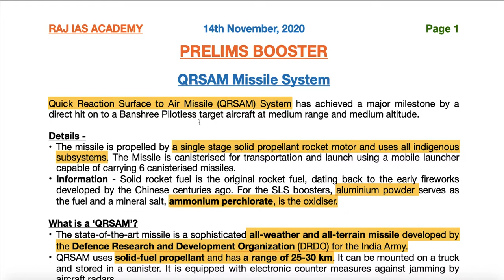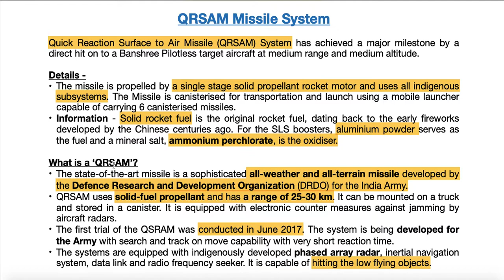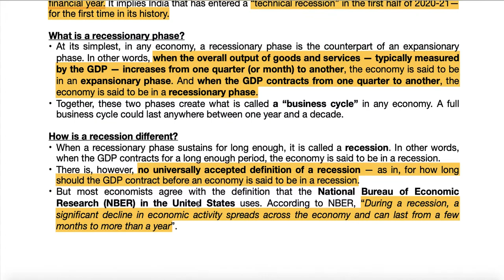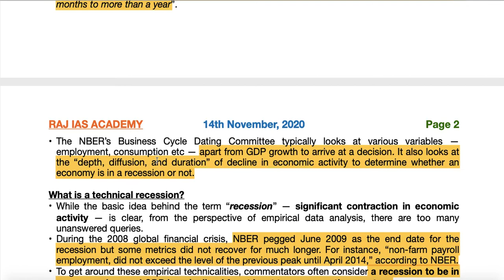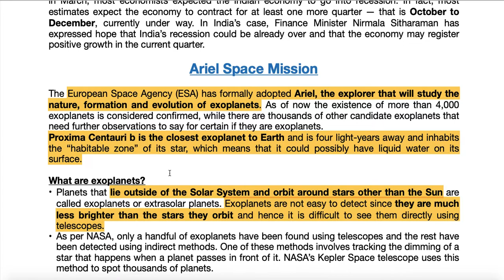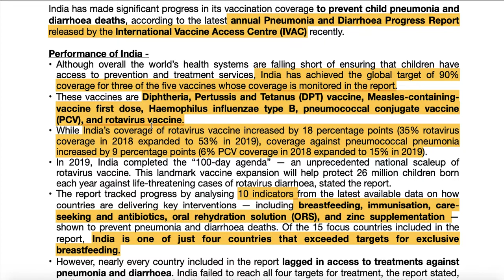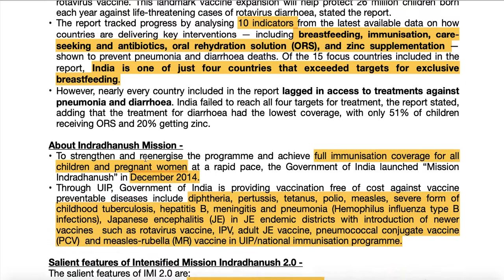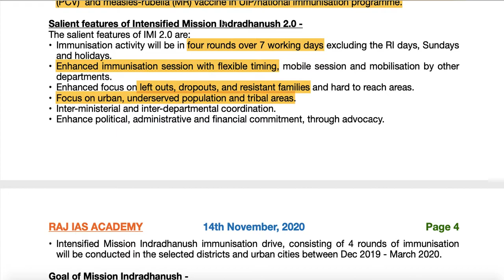14th November - Prelims Booster - Current Affairs | UPSC | IAS | IAS 2020 | IAS 2021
Welcome to Raj Malhotra's IAS !